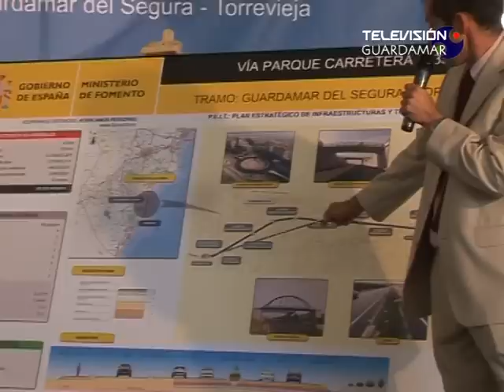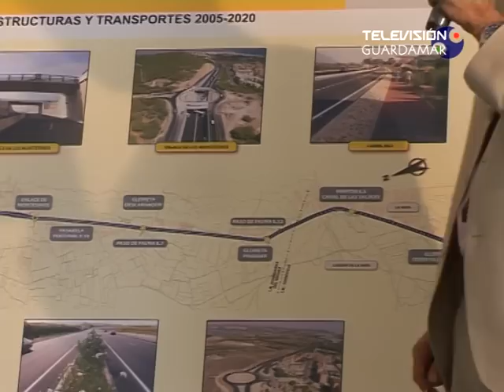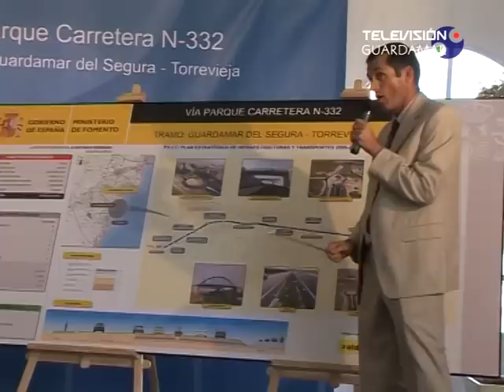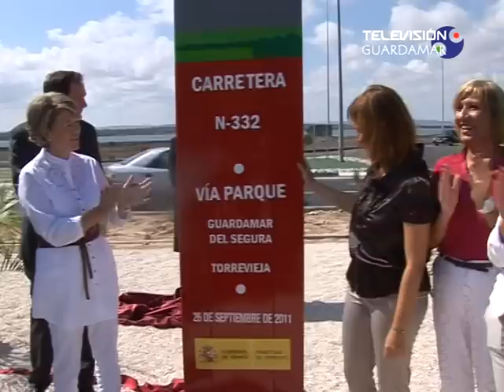Inauguración vía parque (Guardamar-Torrevieja) ministra Leire Pajín